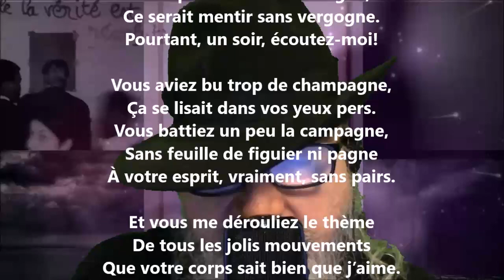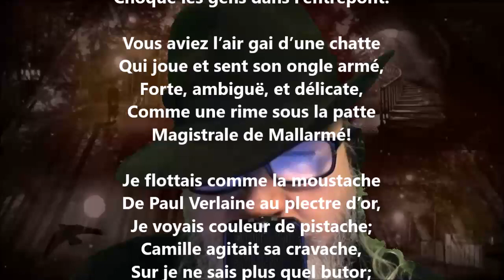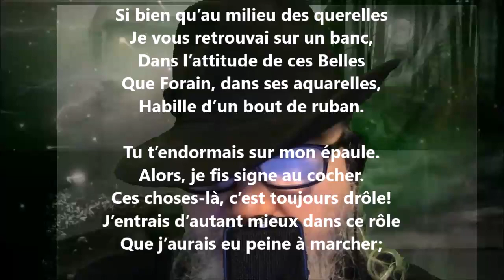Gris - Germain Nouveau lu par Yvon Jean